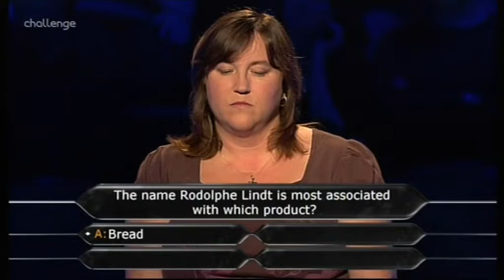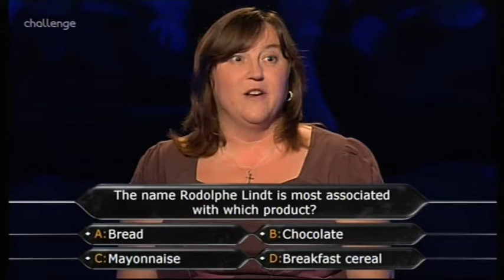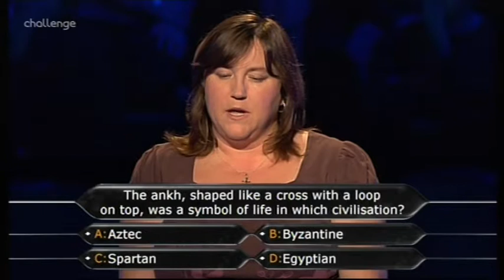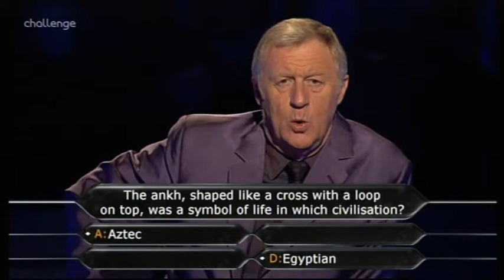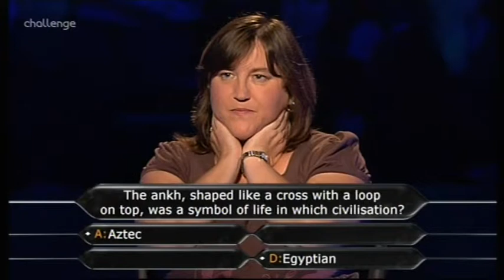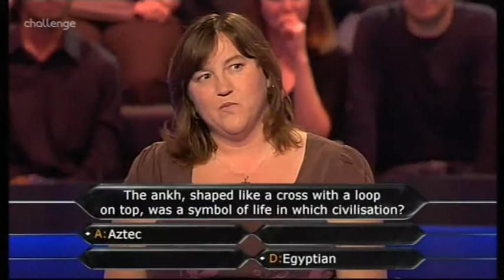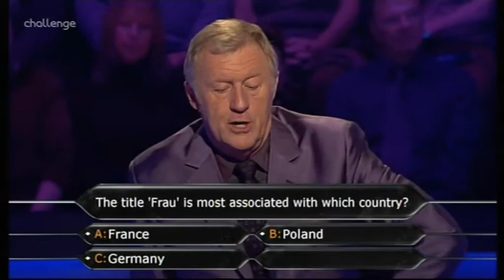Who Wants to Be a Millionaire UK - 29th January, 2008 (3/3)